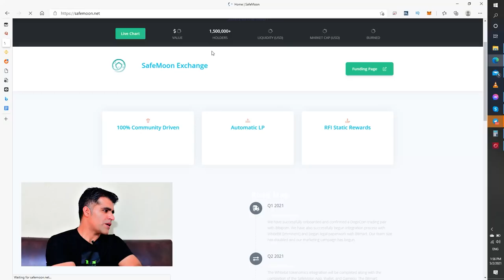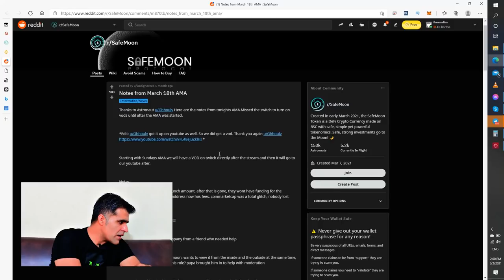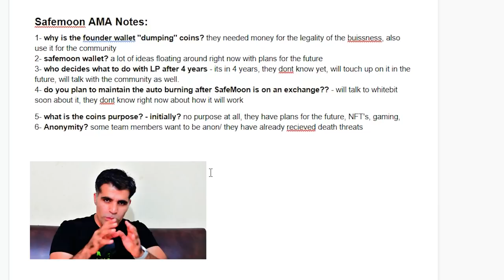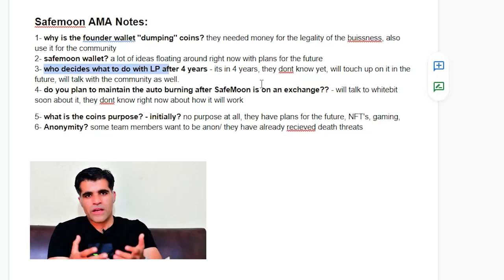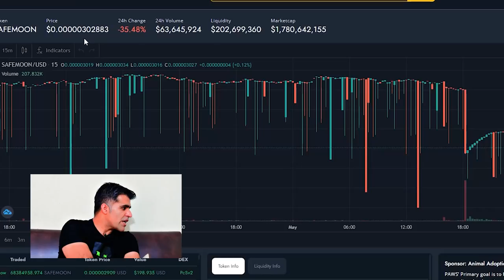is Safemoon really Safe for Investment or SCAM Safemoon Token Price Prediction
Timestemps:
00:51 Safemoon Website review
02:40 Safemoon reddit AMA Session Review
04:55 is Safemoon Crypto Token is a SCAM or not?
06:50 Should you invest in Safemoon or not?

safemoon twitter,safemoon price prediction,safemoon token,dogecoin,safemoon crypto price,